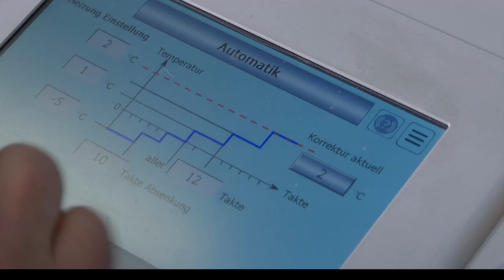Audion Converter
Speedbags® Converter. Making bags on a roll for Automatic bagging machines. Audion Converter, for making bags-on-a-roll (Speedbags®) from tubular film.